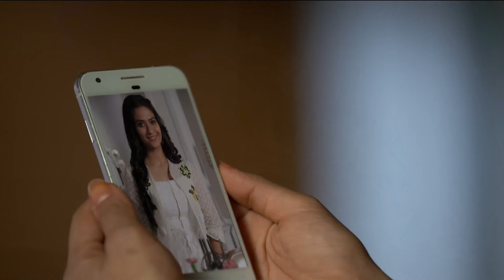Arkadaşının Burnunda Kocasıyla Oynaşıp Durdun 😯 | Aşk Ağlatır 74. Bölüm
Arkadaşının Burnunda Kocasıyla Oynaşıp Durdun - Hani En İffetli Sendin
Aşk Ağlatır Hint Dizisi 74. Bölüm İzle 👉  youtu.be/BmOO1B1BafM

Bir genç ve ona aşık iki genç kız… Yayınlandığı dönemde izlenme rekorları kıran Silsila Badalte Rishton Ka dizisi şimdi Aşk Ağlatır adıyla ve Türkçe dublajıyla YouTube kanalımızda!

İki farklı çift ve iki farklı evliliğin anlatıldığı Silsila - Aşk Ağlatır YouTube’da dizi severlerle buluşuyor. Başrollerini Hindistan’ın sevilen isimleri Drashti Sharma ve Shakti Arora’nın üstlendiği, geniş bir hayran kitlesi olan dizi Youtube’da... Kunal ve Mauli çiftinin mutlu bir evliliği vardır. Kunal, iyi bir çocuk doktorudur. Mauli ise bir Jinekologdur. Öte yandan Nandini ve Rajdeep’in evliliği ise mutsuz ve kötü başlar. Bu mutsuz evlilikte Nandini aile içi şiddet kurbanıdır. Nandini’nin kocası ise bir patoloji laboratuvarına sahip iş adamıdır. Kunal Nandini’nin evliliğinde maruz kaldığı şiddete şahit olur. Kunal, Nandini’nin kocasının ona kötü davrandığını ve bu olayı artık gizlememesi gerektiğini söyler. Hamile olan Nandini ise kocasına durumu anlattığında beklemediği bir tepkiyle karşılaşır. Nandini için hayat sürekli zorlaşmaktadır. Kunal ve Nandini zamanla çok iyi arkadaş olurlar. Bu arkadaşlık giderek büyük bir aşka dönüşür. Kunal eşi Mauli’nin kalbini kırmak istemez ama Nandini’ye olan duyguları, olayları iyice karıştırmaktadır. Bu aşk üçgeninde kim kazanacak?